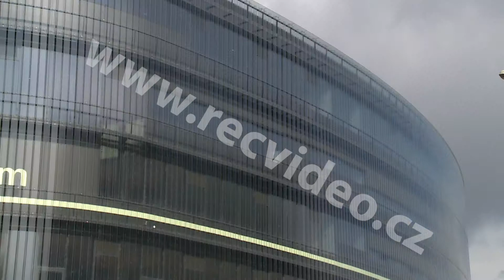ČR - Praha - budovy - Národní technická knihovna - exteriéry